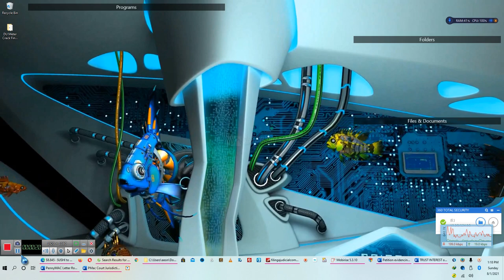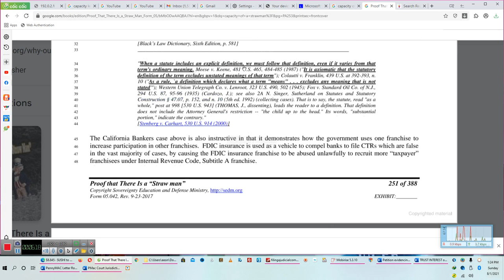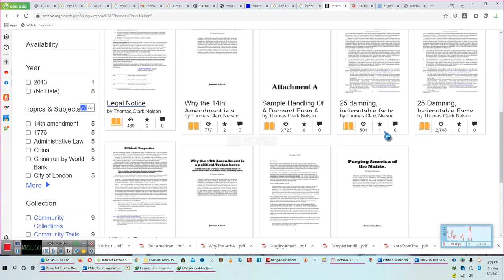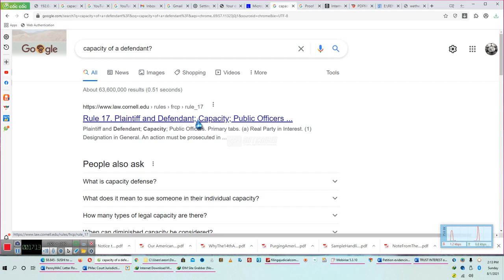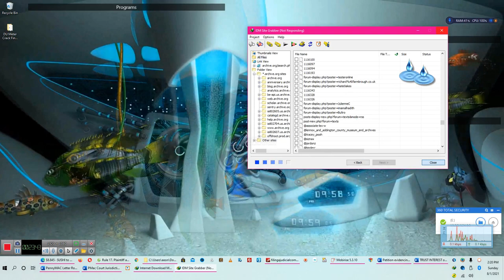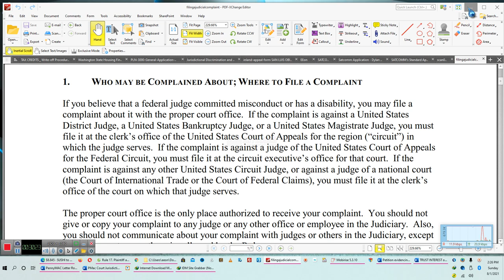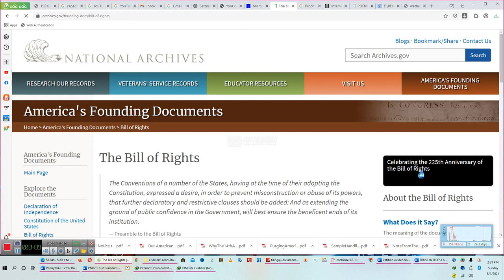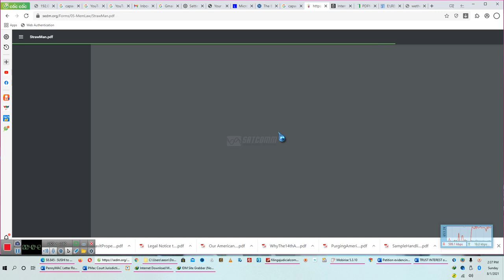WHAT IS YOUR CAPACITY in every arena, You Must KNOW This P.2** A SATCOMM Production 08/01/21